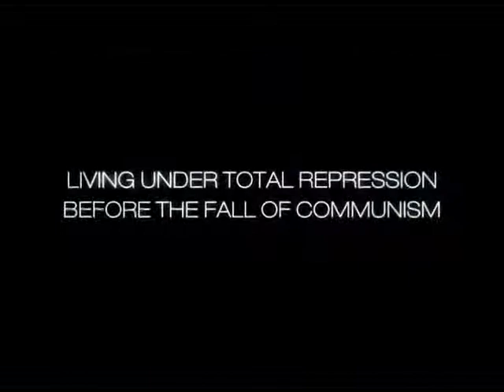4 Months, 3 Weeks and 2 Days | Official Movie Trailer | CELEBRI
A woman assists her friend in arranging an illegal abortion in 1980s Romania.